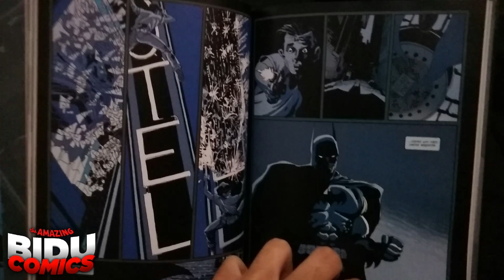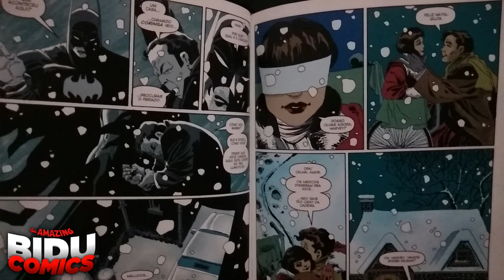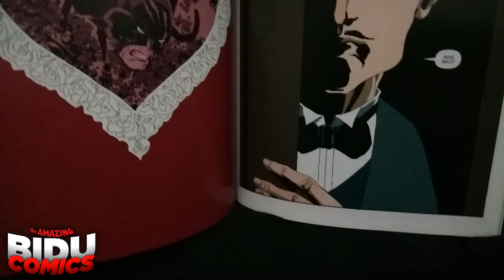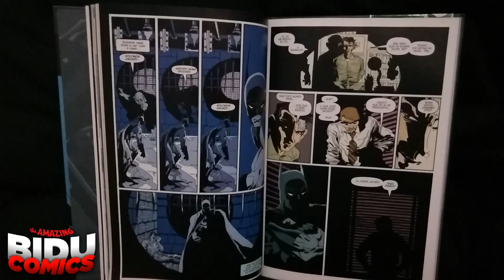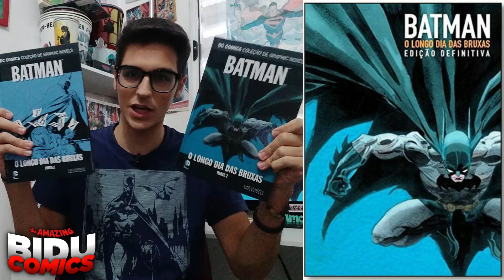Batman: O Longo Dia das Bruxas - Review COMPLETO da HQ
EaE, meus BatBidus! Hoje estou aqui para comentar sobre um dos arcos mais importantes da jornada do Morcegão nos quadrinhos, seu final e suas grandes qualidades!

LINHAGEM DE SANGUE: A HQ QUE MATOU A MARY JANE E CAGOU COM O MIRANHA! - Review da História Completa